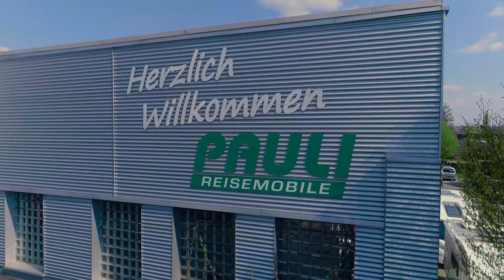Autohaus-Pauli GmbH - Concorde Liner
Pauli´s Camper Talk! Wir möchten euch den Concorde Liner vorstellen. Wir haben die Chance auf dem Caravan Salon genutzt und ein kleines Video für euch gedreht. Was sagt Ihr zu dem neuen Konzept? Wir freuen uns euch das Fahrzeug bald live zu zeigen :)